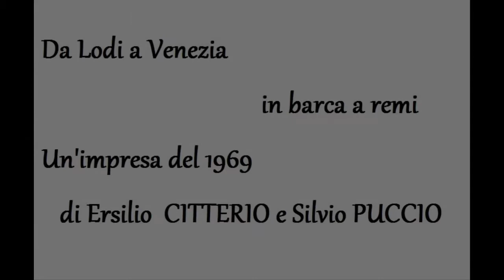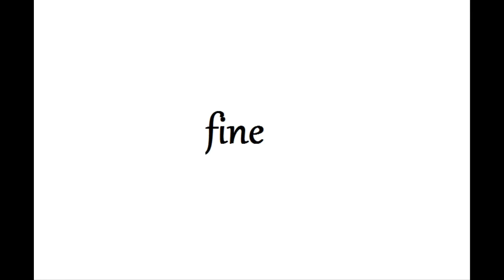1969.Da Lodi a Venezia in barca a remi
Settembre 1969. Due giovani, Silvio Puccio di Lecco e Ersilio Citterio di Cassago, partono da Lodi con una canoa indiana, a remi, e dopo sette giorni arrivano a Venezia.
Nel video che vi presento, il filmato che girarono con una cinepresa Super 8 e i ricordi, oggi, della loro impresa. Marco Bartesaghi